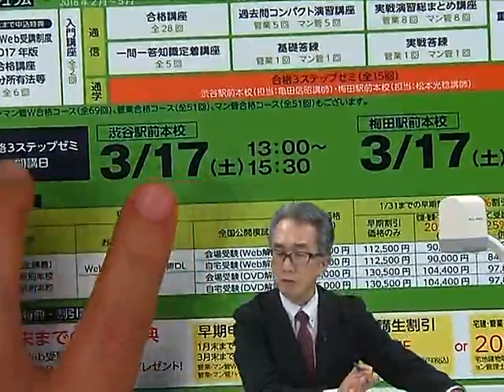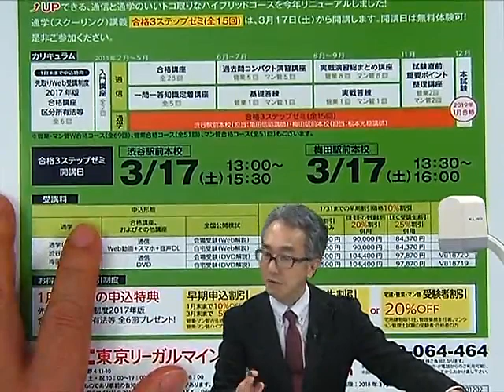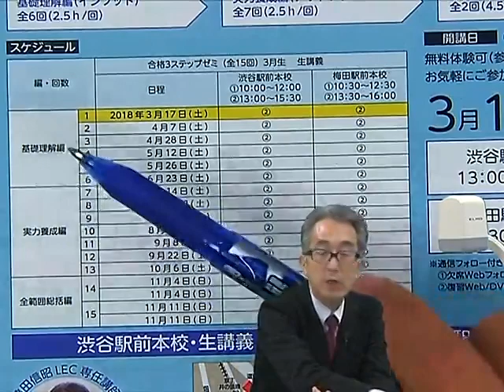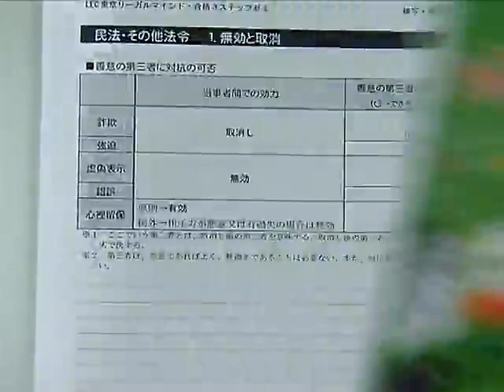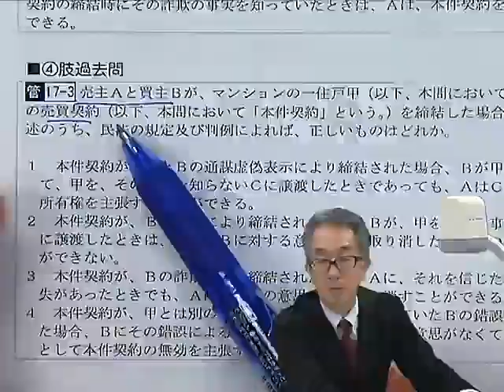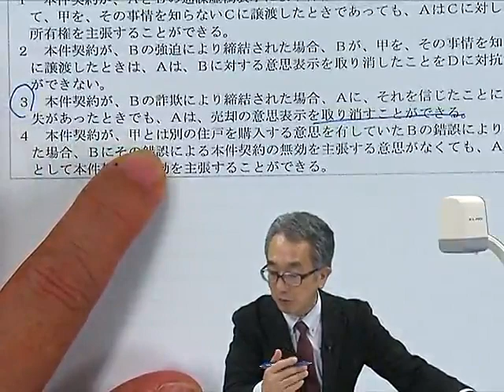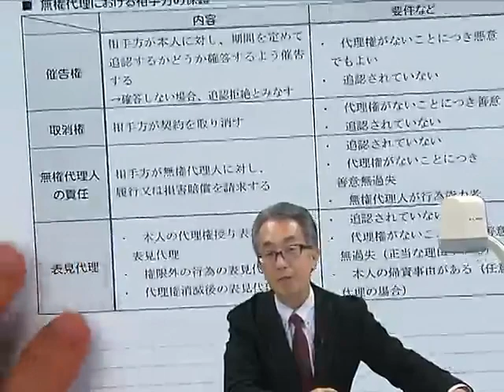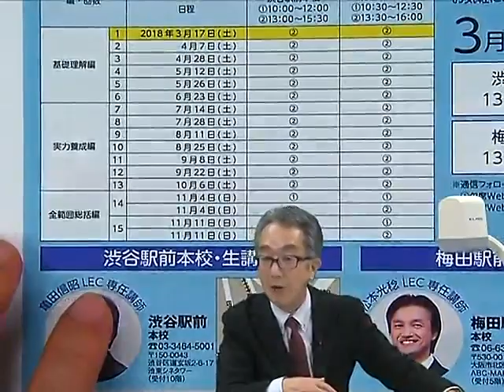「ハイブリッドＷ合格コースはここがすごい！」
2018管業・マン管コースを担当講師がご紹介します。
亀田信昭　ＬＥＣ専任講師
コースの詳細はＬＥＣ管業・マン管サイトへ